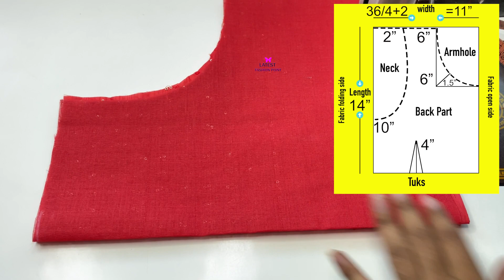Designer Blouse dori design wale blouse ki back neck cutting and stitching || latest fashion point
Hello Viewers Welcome To latest fashion point This Video Will Show You how to create a beautiful and simple way Latest Blouse Back Neck designs Easy cutting and stitching at home. if you like this video please Subscribe.

1. blouse design
2. blouse designs
3. new blouse designs
4. bridal blouse
5. designer blouse
6. blouse design pattern
7. designer blouse design
8. blouse neck designs
9. designer blouses
10. blouse lace design
11. model blouse design
12. latest blouse design
13. blouse back design
14. blouse gala design
15. wedding blouse design
16. patch work blouse design
17. wedding design blouse
18. blouse back neck design
19. boat neck blouse designs
20. party wear blouse designs
21.blouse designs cutting and stitching 22. simple and easy blouse back neck design
23. paithani saree blouse design
24. silk saree blouse designs
25. Back neck blouse design
26. Back neck blouse design cutting and blouse
28. Beautiful back neck blouse design
29. New latest back neck blouse design 30. sleeve blouse design cutting and Stitching